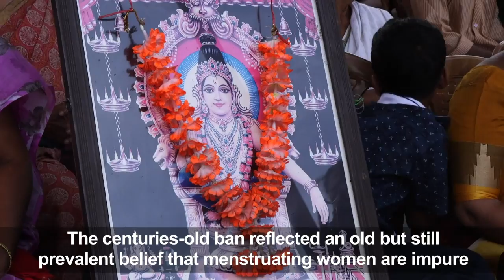Protest outside Indian temple as it prepares to accept women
Protesters gather at the base camp below an Indian temple, trying to stop women accessing one of Hinduism's most sacred sites, which was forced by judges to open its doors to all female pilgrims for the first time.